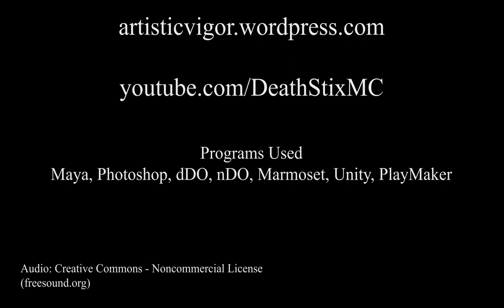Interactive Gameplay Model: The Aurum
Been a while since I've uploaded a video, so here ya go. I had 5 weeks to create an interactive gameplay model, so basically what that means is that apart from just having a normal character, it also has to be rigged, animated, and getting the animation working in an engine.

To keep things brief, I'm a fan of WW2 planes, I modelled it off the Beaufighter and then mixed my own features into it.

Animations working in PlayMaker.

(Audio isn't working so I'm just using YouTube's stock music)

Thanks